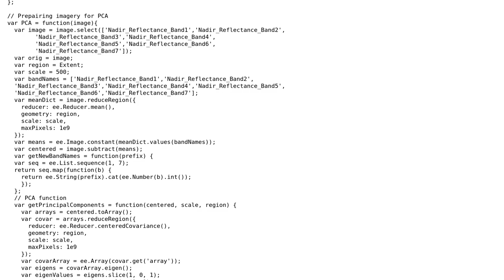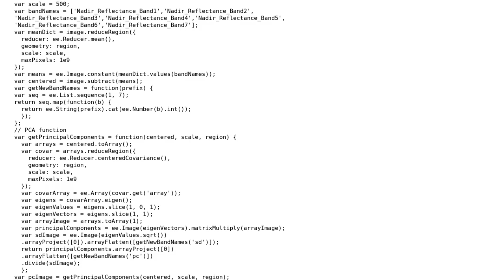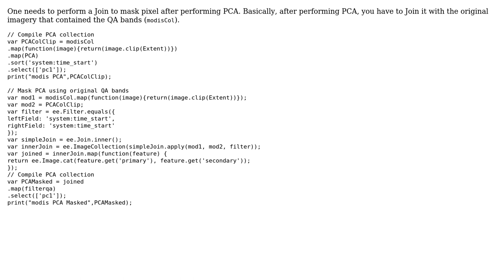GIS: How to mask PCA on Google Earth Engine?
With thanks & praise to God, and with thanks to the many people who have made this project possible! You are responsible for your own actions.